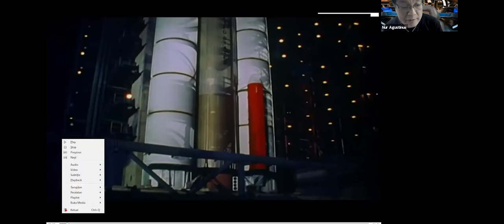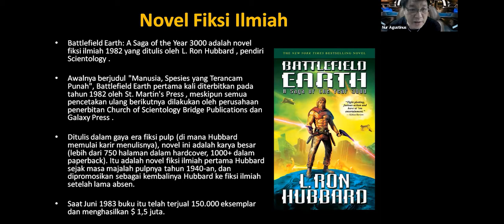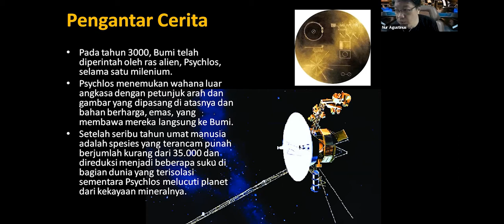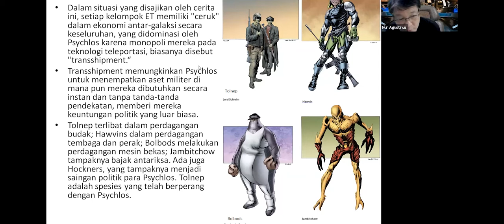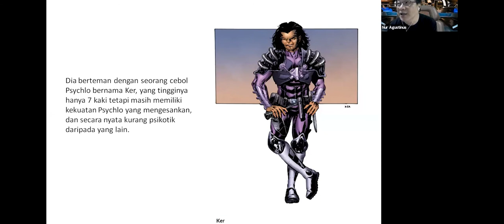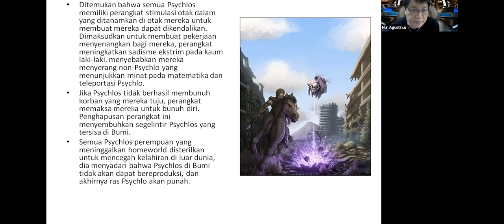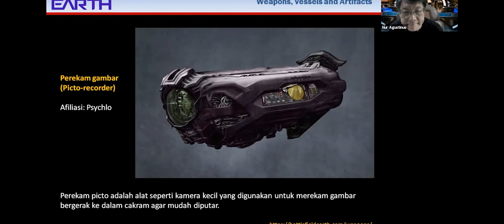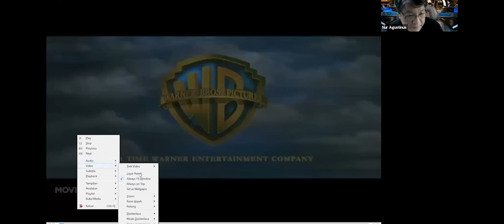Battlefield Earth: Bocoran informasi tentang Annunaki? Alien telah menguasai Bumi? - Nur Agustinus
L. Ron Hubbard, pendiri Scientology, menulis sebuah cerita fiksi yang berjudul "Battlefield Earth: : A Saga of the Year 3000" pada tahun 1982. Novel ini kemudian difilmkan pada tahun 2000. Kisahnya tentang alien yang telah menguasai Bumi. Novel ini tak ada kaitannya dengan konsep atau ajaran Scientology, murni fiksi ilmiah yang menarik untuk dikaji sebab ada beberapa ide dalam cerita itu yang nampaknya sejalan dengan perkembangan ufologi. Salah satunya adalah tentang Anunnaki, di mana Zecharia Sitchin memperkenalkan teori ancient astronautnya pertama kali di tahun 1976. Mari kita bahas bersama ide dan konsep cerita yang ada di novel Battlefield Earth ini, bersama Nur Agustinus